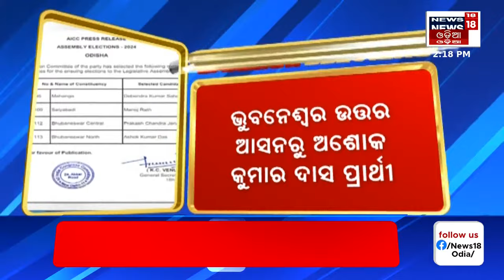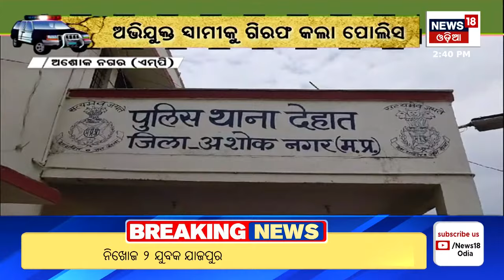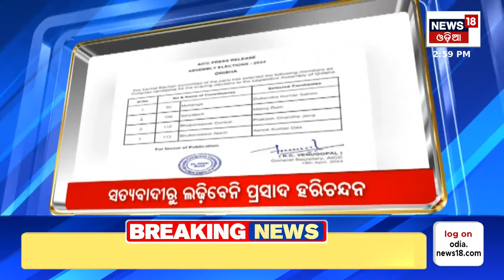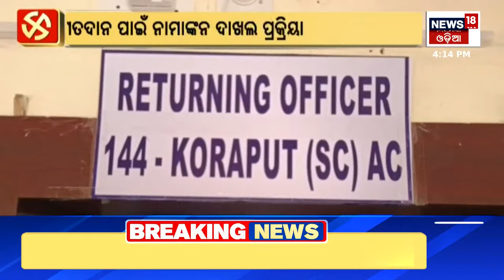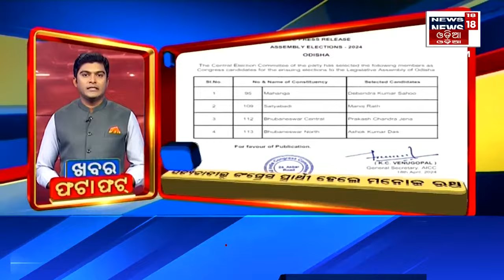LIVE | Bartaman ra Bada Khabar | ବର୍ତ୍ତମାନର ବଡ଼ ଖବର | Bhubaneswar News | Odisha Top News | Odia News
BJP Released the manifesto for the upcoming election 2024

Congress Party Manifesto Launch For 2024 Lok Sabha Election

Iran Drone Attack On Israel Today

The US currently expects that Iran will carry out strikes against multiple targets inside Israel and that Iranian proxies could also be involved in attacks

Odia New year celebrated across the state. This auspicious occasion is marked as Pana Sankranti. the preparation and sharing of a sweet drink called. Special reutuals will be held in Puri Lord Jagnnath Temple, Maa Tarini Temple of Ghatagaon in Kendujhar. Jhamu Yatra will be held in several places. New calender(Panji) will be implimented for religious rituals.

Congress released its second list of candidates for nine Lok Sabha seats for the ensuing election.veteran leader Srikant Jena will contest from Balasore Lok Sabha seat. The BJP has nominated former Union Minister Pratap Sarangi for the seat

BJP likely to release its second list of MLA candidates soon. Similarly  Rulling BJD is reviewing to release the candidate lists foe 30 MLA seats.

Amidst campaign Politics heat up over Odia film Actors’ visit to Naveen Niwas ahead Of Polls. BJP targeted the BJD in this regards. BJP alleges, BJD is terming it as ‘tactics to use stars’ for poll campaign.Noable, Several actors, singers met BJD Supremo at Naveen Niwas before two days.

As per IMD forecast hot and humid weather conditions are likely to prevail at some places of the state during the next 48 hours.  temperature is likely by 5°C to 6°C during the next five days at many places across the state. in view situation The MeT Centre issued a yellow warning for the next five days.